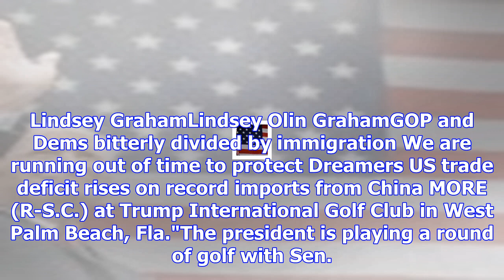Trump golfs with lindsey graham at florida golf club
© Getty Images President TrumpDonald John TrumpHouse Democrat slams Donald Trump Jr. for ‘serious ca...